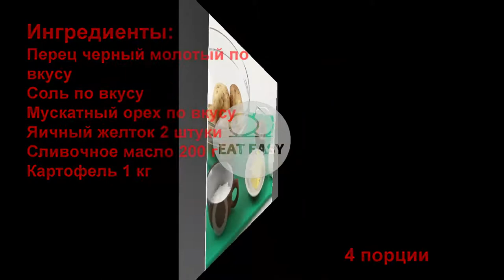Идеальное картофельное пюре